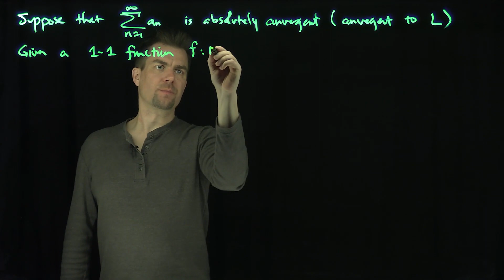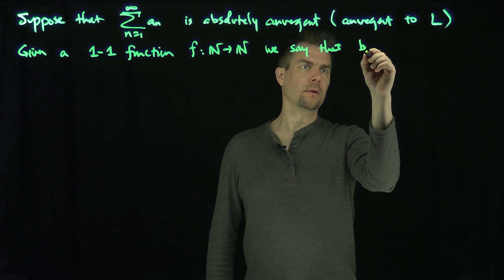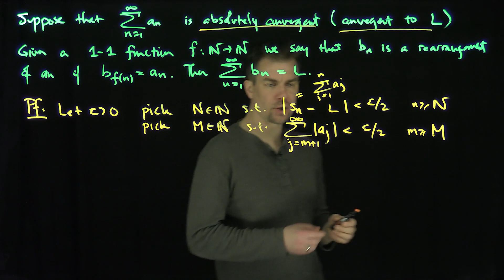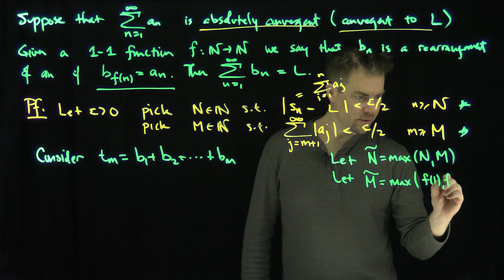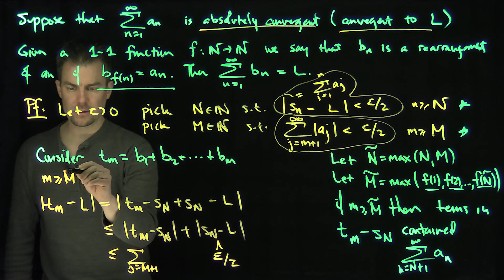Rearrangements of Absolutely Convergent Series Converge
We prove that if a series of real numbers converges absolutely, then any rearrangement of the series will converge to the same value as the original series.